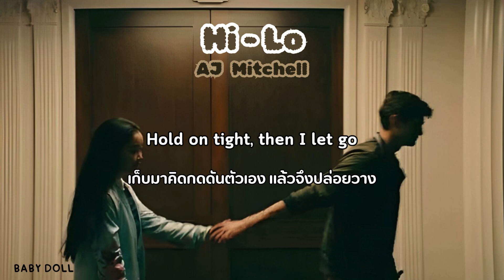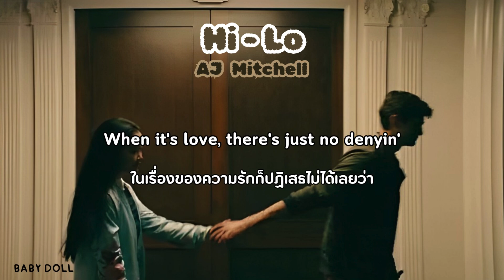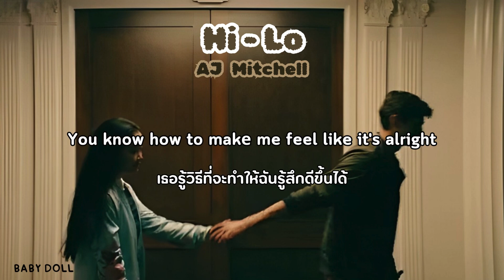[Thaisub] Hi-Lo - AJ Mitchell (แปลไทย)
"And I'm lеarnin' that it's all in the perfect timin'
When it's love, there's just no denyin'
That I can be myself"
เพลงนี้เป็นเพลงที่เราบังเอิญไปเจอ แต่เรากลับชอบมากๆเลยค่ะ ความหมายดีมากๆ ขอให้ทุกคนได้เจอกับความรักที่เหมือนกับในเพลงนะคะ อย่าลืมไปฟังกันเยอะๆน้า🩷⭐
💘 ผิดพลาดประการใด ขออภัย ณ ที่นี้นะคะ